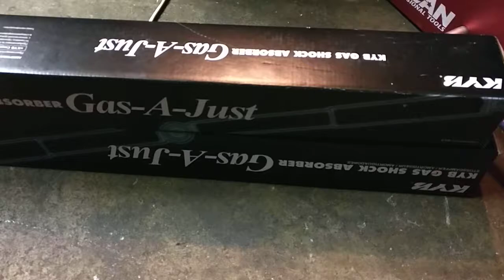When is the right time to replace shocks on a Mopar?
Showing the old shock, and something new.